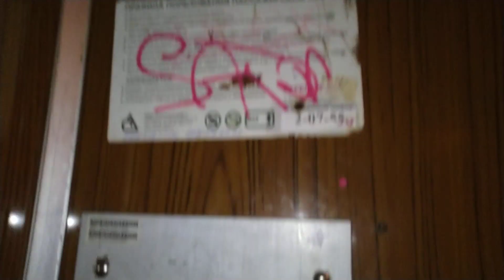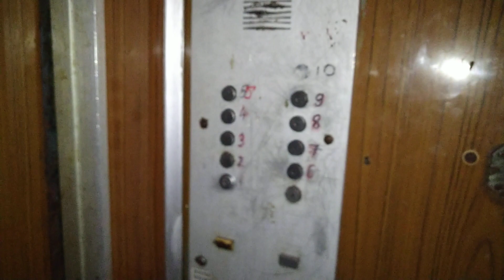Общежитие! | Лифты МЛЗ 1988 г.в., V=0,71 м/с, г/п 320 кг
Смоленская область, Город Рославль, Улица им.Э.Г.Репина, дом 4/1.